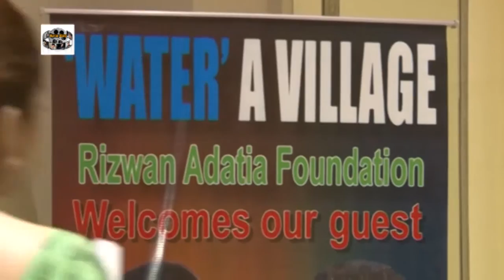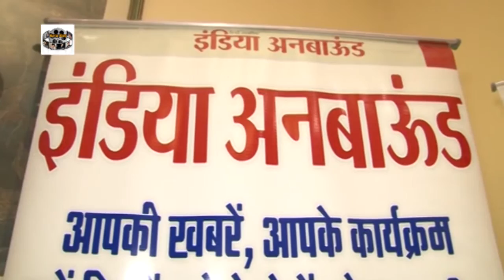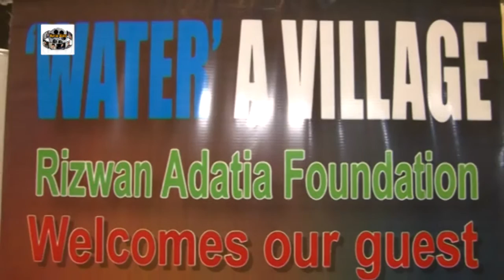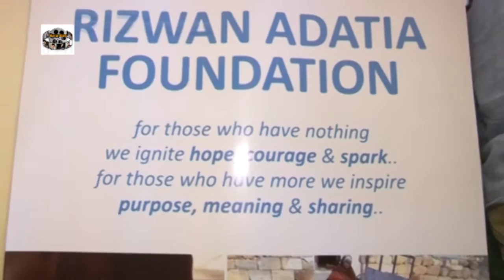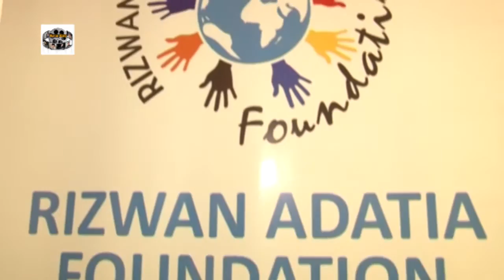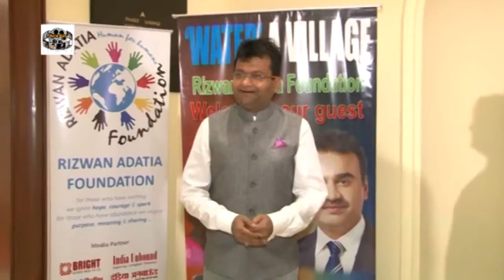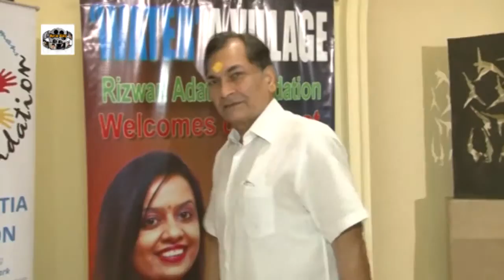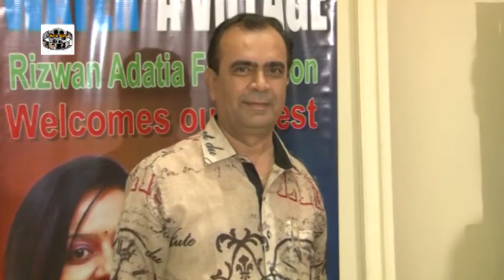Rizwan Adatia Foundation RAF To ADOPT 100 Draught Hit Villages Pa